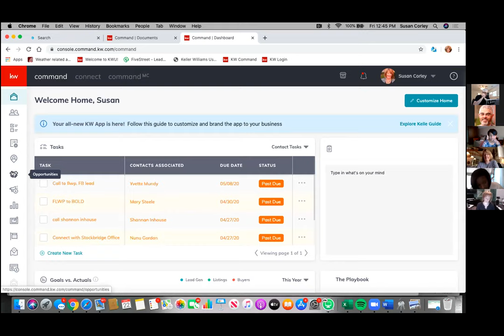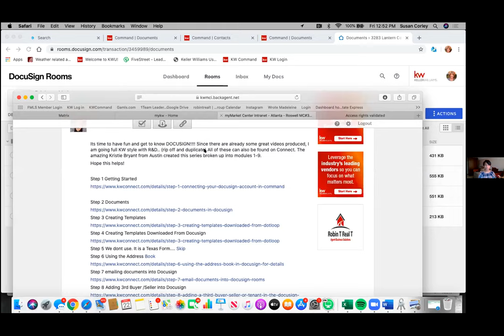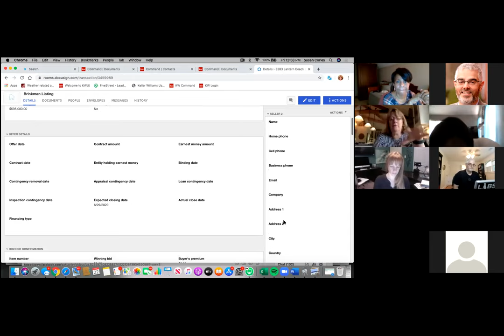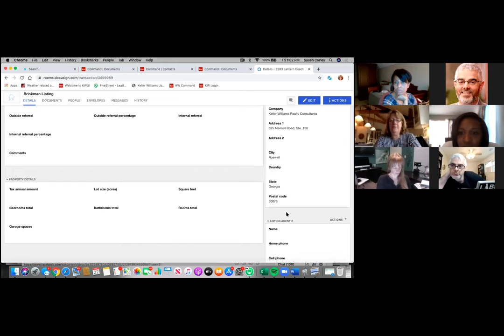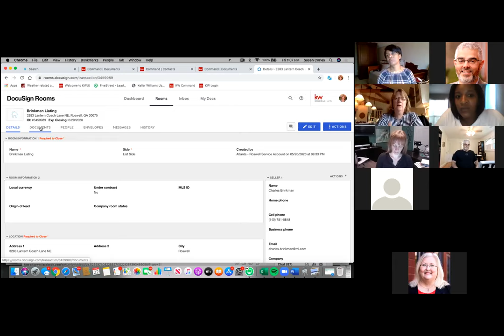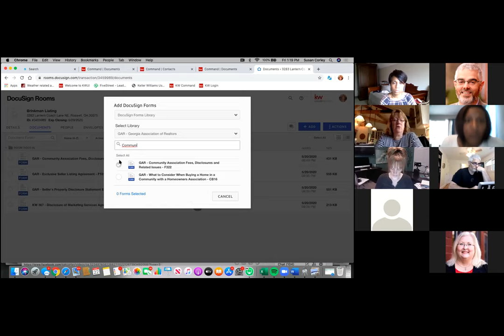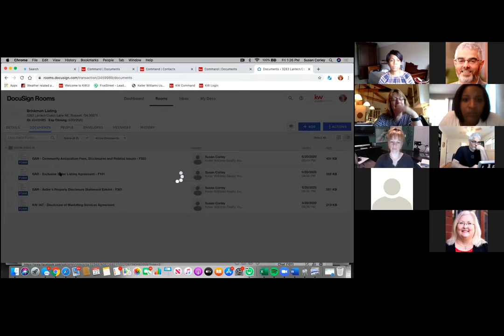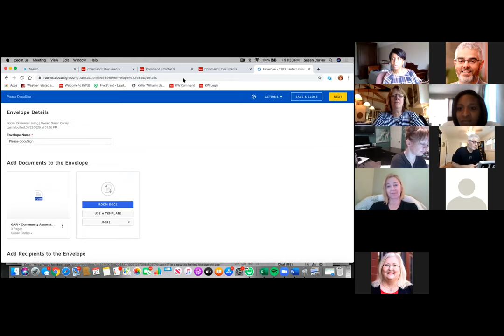Launch Mastermind w/ Susan Corley & Kerry Veale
Docusign, Seller Process, Kerry's tip for Success